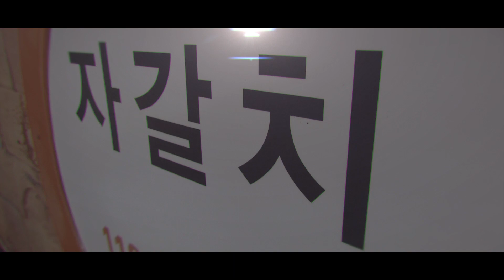Youkailchi Market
作:Unfix さん